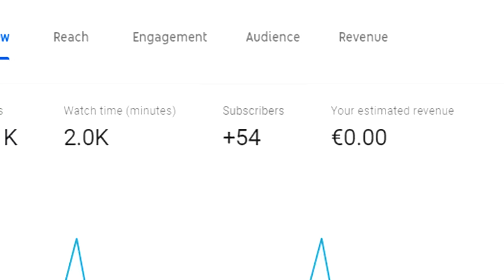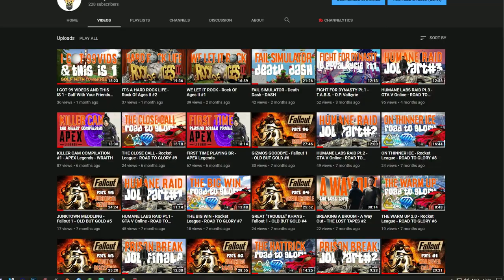2YEAR ANNIVERSARY SONG + ACCEPTANCE SPEECH - SavvySurvvivor - VIDEO #100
Today, 2years ago I've uploaded my first video on YouTube! I decided to make a song about the 2nd year, just like I did last year with the 1st year anniversary. I wrote a song about my channel and have put a lot of my best and funniest moments into this video!

This is also my 100th upload on YouTube, that's a party on its own!

I want to give a special thanks to my gaming buddies iPyke, Foxionos, Dylicious, Nemiz, GreenOne and DutchGaming! They have been supporting me and helping me to bring fun and quality content to you guys and girls.

Also, I would like to thank all of you that are watching this video right now and have been there throughout the channel's history, love you all!

Have a great day and let's go in to the 3rd year with a big smile!

Also, check out the following channels if you want to join the Survivors: